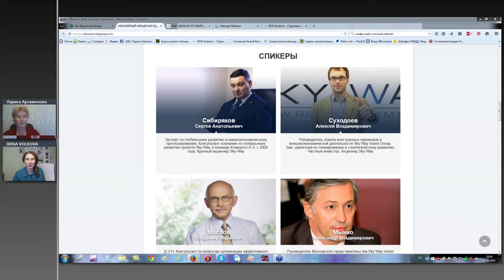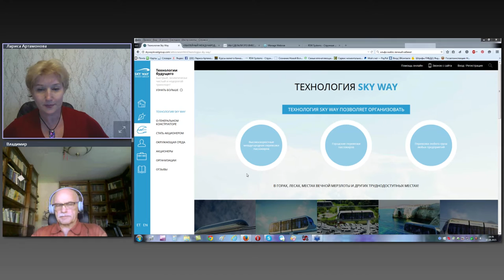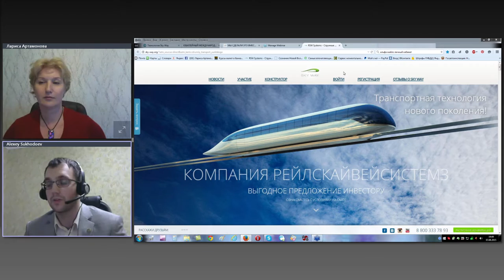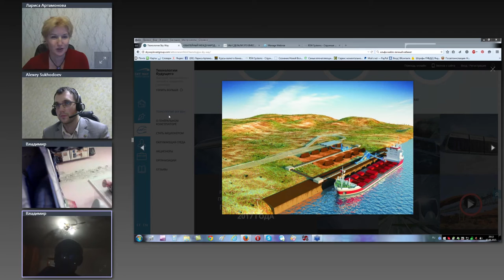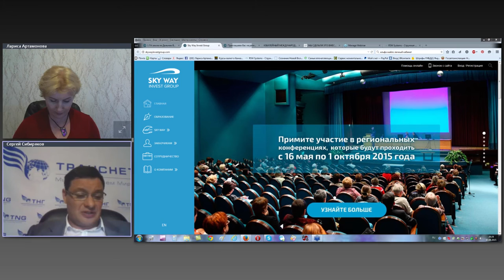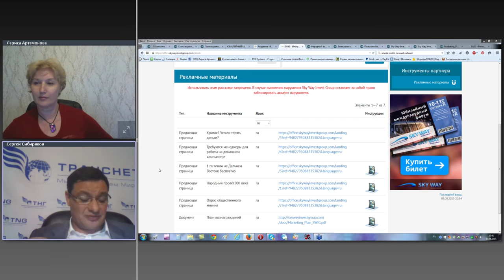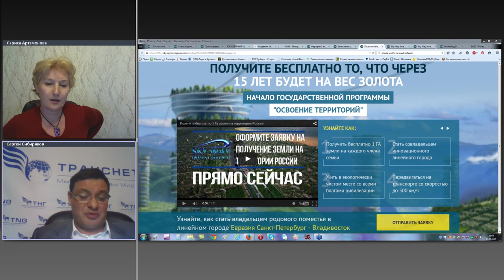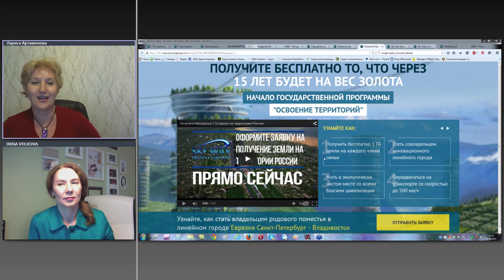Телемост Sky Way Invest Group. Внедрение планетарных технологий.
Вы узнаете уникальные новости и важную информацию о предстоящей поездке в Минск (с 5 по 8 августа 2015 года) лидеров команды Sky Way.

В знаковые сакральные даты 7-8 августа в городе Минске (перед началом строительства) мы вместе формируем глобальное якорение исторического события. Мы закладываем физические кристаллы "Послание новому человечеству".

ВЕДУЩИЕ:

• Сергей Сибиряков - эксперт по глобальному развитию и макроэкономическому прогнозированию, консультант компании по глобальному развитию проекта Sky Way, в команде Юницкого А.Э. с 2000 года, крупный акционер Sky Way.

• Алексей Суходоев - руководитель отдела внешнеэкономической деятельности, заместитель директора по планированию и стратегическому развитию Sky Way Invest Group, старший инвестиционный менеджер, лидер
Sky Way Invest Group.
• Ирина Волкова - директор по развитию Региональных Представительств Sky Way Invest Group, руководитель Эстонского Представительства Sky Way Invest Group, руководитель кафедры РНЧ (Ресурс Нового Человека) Академии Новой Евразии, отдел образования Sky Way - дизайн нового мира, руководитель отдела Sky Travel, креативный отдых команды лидеров SWIG, представитель Инициативной Группы координационного совета совладельцев технологии Sky Way, частный инвестор, акционер Sky Way.

• Лариса Артамонова - руководитель Инициативной Группы координационного совета совладельцев технологии SKYWAY, частный инвестор, акционер Sky Way.

• Владимир Маслов - Д.Э.Н. консультант по вопросам организации эффективного хозяйствования и ресурсосбережения, эксперт по реконструкции поселений и предприятий, акционер Sky Way.

Приходите сами и приглашайте Ваших партнеров.